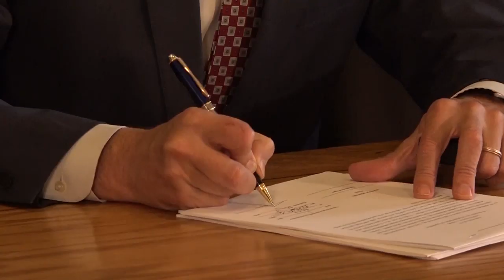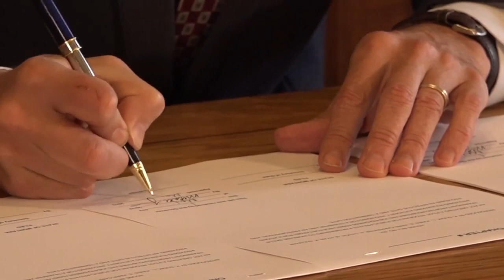Gov. Bullock signs 74 bills; vetoes 8 GOP measures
Gov. Steve Bullock signed or let become law 76 bills Tuesday, including ones to crack down on sexual abusers of children and to increase funding for state parks.